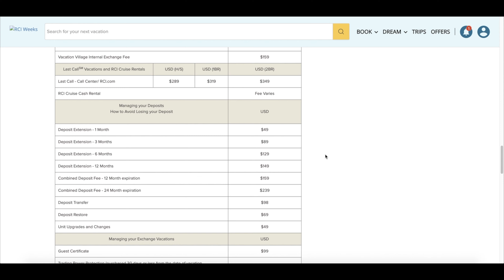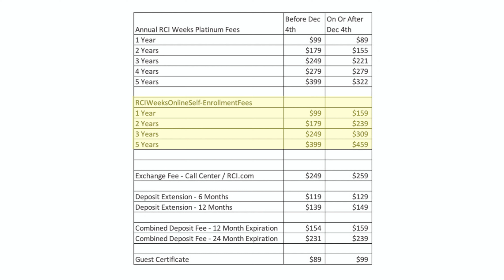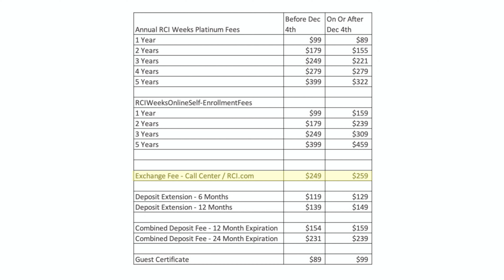RCI Exchange Fee Increase - Timeshare News!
RCI is at it again with more increases to the cost of exchanging your timeshare with another owner. RCI announced a new increase in their exchange fee along with a number of other fees. It seems that the cost of owning is always going up. Let's talk about it in today's video!

0:00 Introduction
0:51 How to Find Fee Increase Notice
2:21 RCI Weeks Platinum Fee Changes
2:42 RCI Weeks Online Self-Enrollment Fee Increase
3:04 RCI Weeks Exchange Fee Increase
3:33 Deposit Extension Fee Increase
3:45 Combined Deposit Fee Increase
4:17 Guest Certificate Fee Increase
4:33 Your Thoughts & Comments